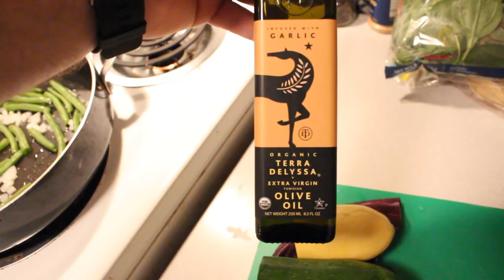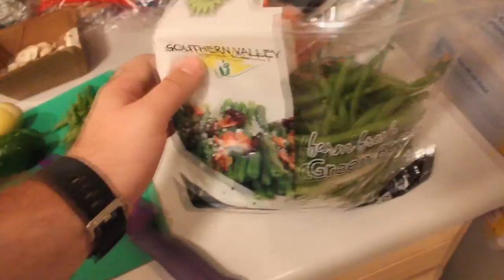Veggies and Pasta Vegan Meal! My daily routine and YouTube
Here's me talking about my "daily" routine(week day that is) and what I like to watch on YouTube.

I also show a veggies and pasta meal that I've been making recently that has a really good creamy texture to it. I wasn't able to show the completed meal with the avocado mixed in, but trust me, YOU GOTTA DO THAT! With the Garlic and Nooch, it really has a good creamy texture and cheesy flavor for the pasta and veggies!